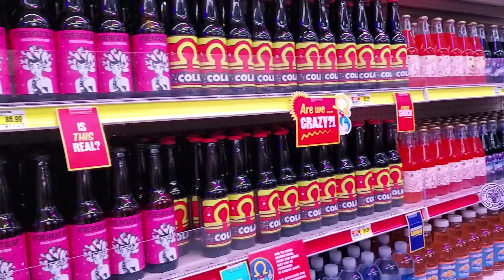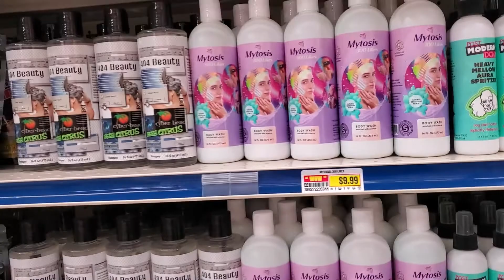Vlog #2 | How I cracked my head open & spontaneously went to Vegas + more!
Long time, no talk! My life over the past few weeks summed up! And I'm finally back to making content. :)